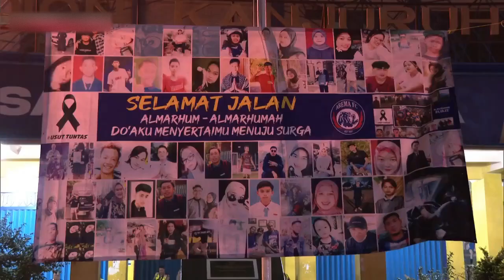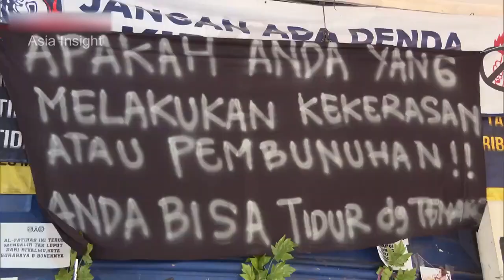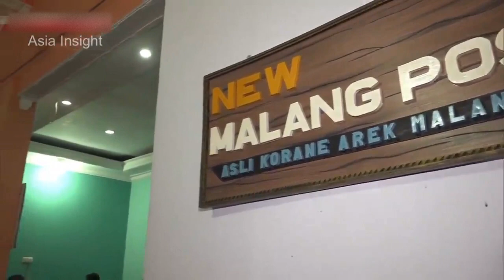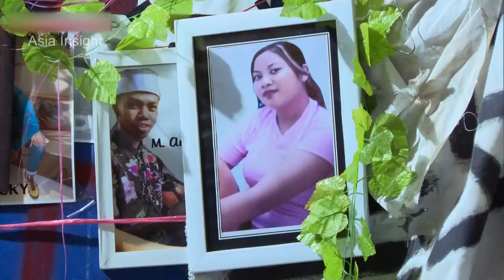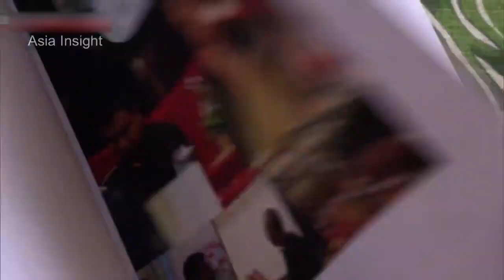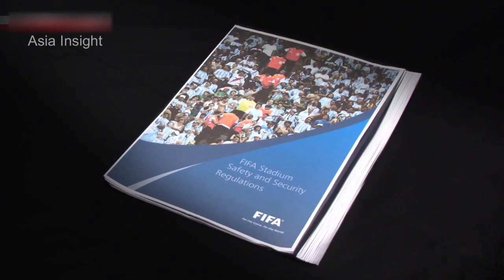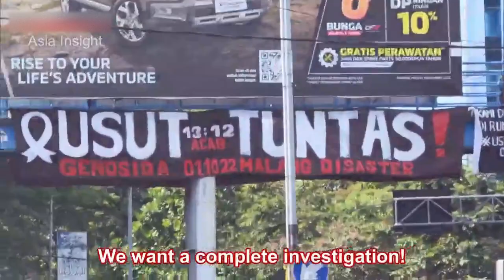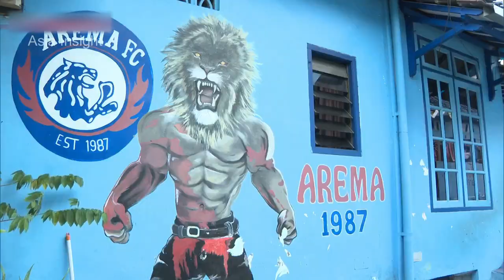Violence Free Stadiums Indonesia Asia Insight